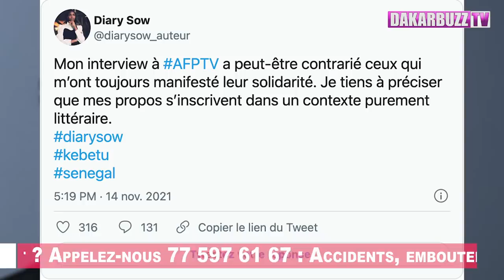DIARY SOW "tous ceux qui m’ont injuriée dans la lâcheté, allant jusqu’à me traiter de “pute”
DIARY SOW “je vous emmerde” ne s’adresse pas à eux. Mais tous ceux qui m’ont injuriée dans la lâcheté, allant jusqu’à me traiter de “pute”